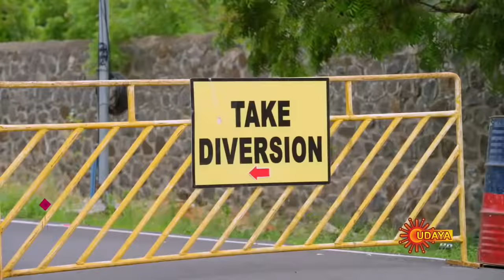Lakshmi - Best Scene | 14 Jan 21 | Udaya TV Serial | Kannada Serial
"Watch the Best Scene of the Popular Kannada Serial Lakshmi that airs on Udaya TV.

Lakshmi is a family drama serial on SunTV.  Mahalingam is the family’s patriarch and founder of the traditional textiles showroom, Lakshmi Stores.  but guilt stricken with a past secret. His daughter-in-law, Mahalakshmi, nurtures the family and the close-knit staff with her selfless love. But she gets disowned by her husband, when she seeks justice for Bhakiyalakshmi, a kind-hearted young woman and earns the wrath of a vengeful MP Shakunthaladevi, as well. Now Mahalakshmi is faced with an uphill task to save Lakshmi stores and reunite with her family.